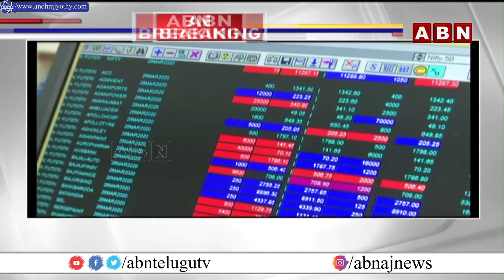Stock market : భారీ నష్టాలతో ప్రారంభమైన స్టాక్ మార్కెట్ || ABN Telugu